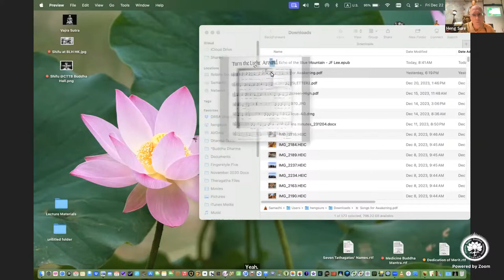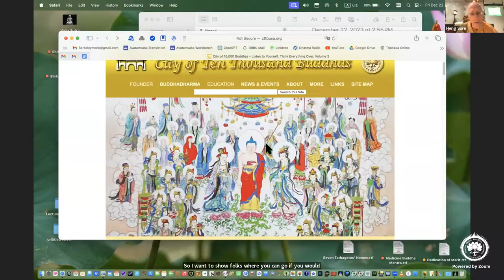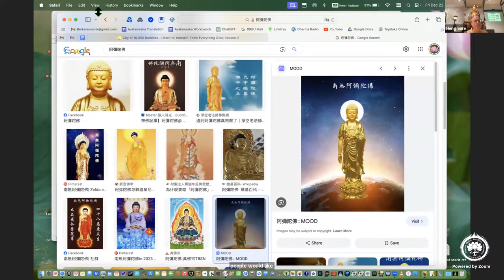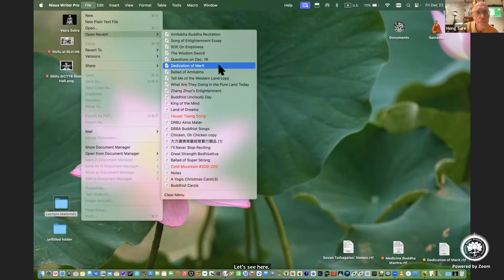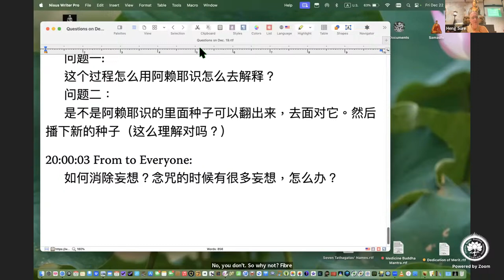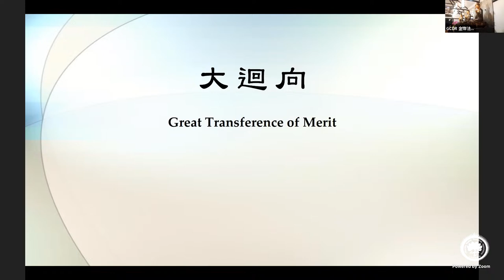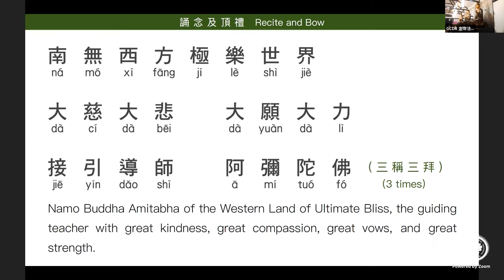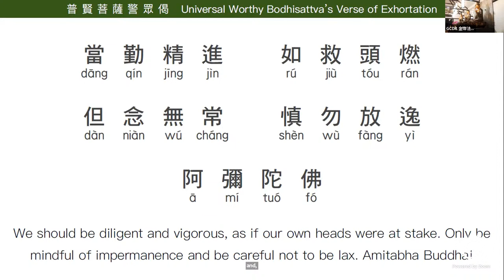Amitabha Session Lecture Day 7